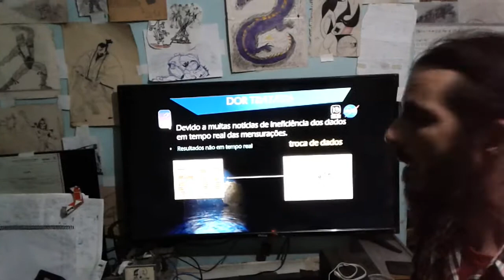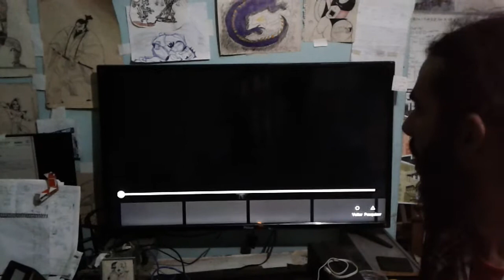SPACETERRA NASA 2021 INTERNACIONAL - FABRICIO CARVALHO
DRONE E BEACONS NA COLETA DE DADOS DO COVID